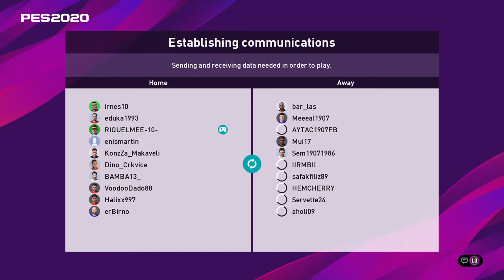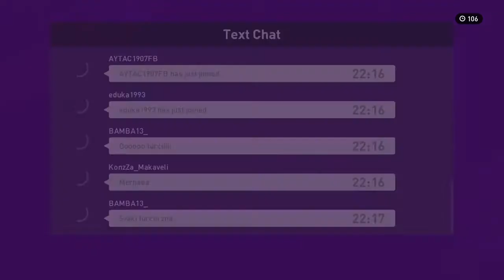10vs10 Frendly mathc BiH-Tur